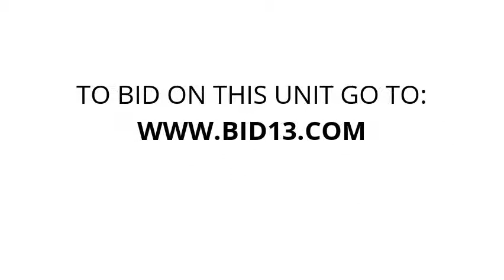AAAA Self Storage - Store 74 - Unit B18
Kitchen-table, Plastic-storage-bins, wheel-chair, walker, Kitchen-chairs, tote, chair